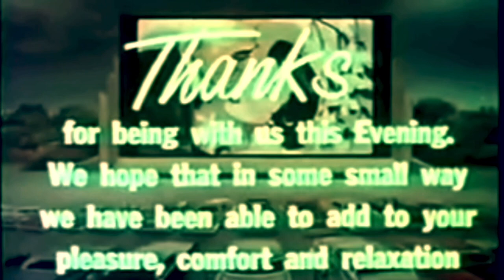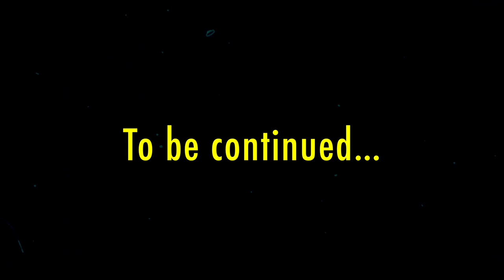Chrome City 3000 (a prelude)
In the year 2950, Meteor-M decimated half of planet Earth. Fifty years later, in a run down bar, Stranger tells (K. Rafael Herrera) Bartender (Juan Diaz) about his most recent encounter with slugworms and asks for the quickest way to Chrome City, the only settlement with electricity for hundreds of thousands of miles.

Unfortunately, the path is fraught with danger, including a Chrome City drone & Marauders, a group of cannibal clones.